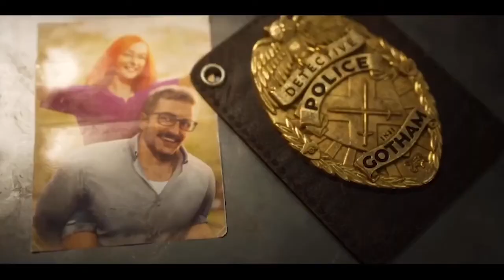مرگ بتمن در بازی گاتهام نایتس؟😭 | DEATH OF BATMAN IN GOTHAM KNIGHTS GAME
امیدوارم از این ویدیو خوشتون بیاد❤
حمایت یادتون نره🌼